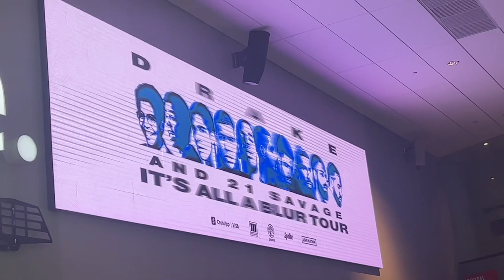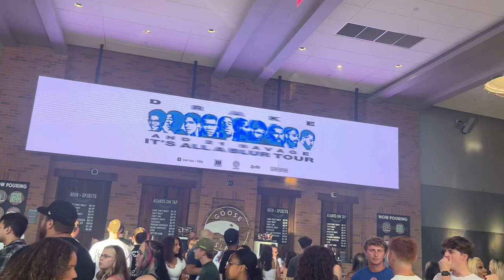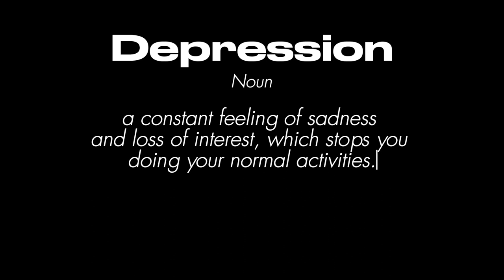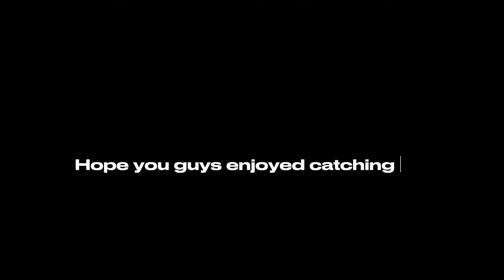Visual Vlog 005: Let’s Catch Up! (I SAW DRAKE)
Hey Loves! Been TWO long months but I’m back! I been fighting a battle with depression and I’m sure a lot of people are familiar with, but I wanted to show how I pull myself out of it! OH and I saw DRAKE!!! My best friend surprised me with Drake & 21 Concert Tickets!!! Check Us Outtttt!

Love yaa!
xo DC